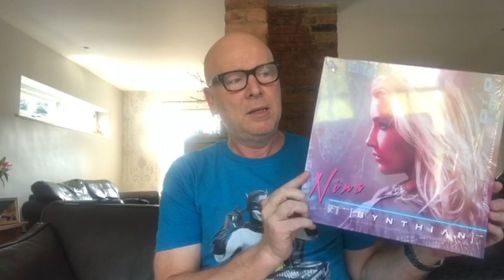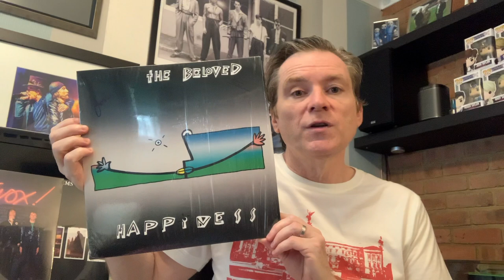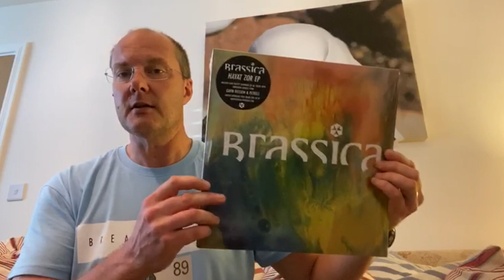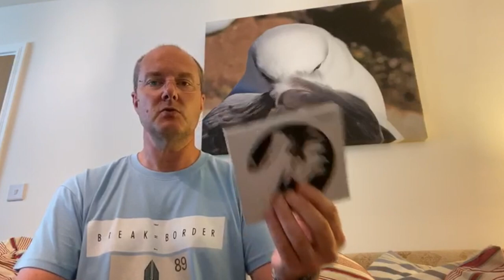ULTRAVOX! / John Foxx: Album Review 80s Synthwave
Electronic Cafe: Episode 15 - Ultravox! / John Foxx - Classic 80s Electro SynthPop Synthwave Album Review

This Episode:

Ultravox! - Ultravox!
Ultravox! - Ha! Ha! Ha!
Ultravox! - Systems Of Romance
Ultravox! - Three Into One
NINA - Synthian
The Beloved - Happiness
Brassica - Man Is Deaf
Torul - Teniversia

PLUS "Hot Stuff" ALBUM REVIEWS - The Beloved / Brassica / Torul / NINA Boldt - EDM Synth-Wave

Midge Ure / Chris Cross / Warren Cann / Billy Currie / Visage  / John Foxx / Ultravox / Conny Plank / Visage / Krautrock

INTERVIEWS

Discovering synthwave. New Synthpop releases. Discovering Synthpop. Synth music. New synth albums. Electronic synth albums. New UK Synthpop. Classic Synthpop. UK synthwave. Synthpop next generation. Classic Synthpop album. Synth Indie. Deep dive into Synthpop. Synthwave mix. Synthwave 80s. Synthwave songs. Synthpop songs. Synthwave music. SynthPop music. 80s Electronica. Synth Rock. Krautrock. Technopop